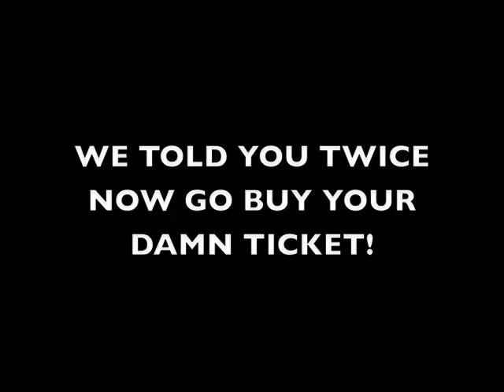CF Headlines Marquee.m4v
Oh... what a night! Clips of all you wild people set to "Pretend"! Marquee Theatre in Tempe, AZ.